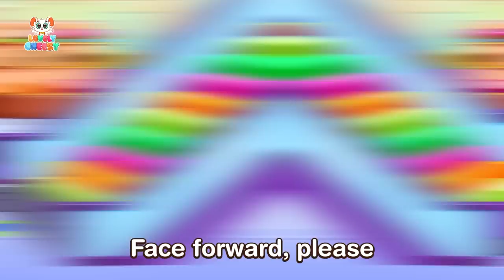Up or Down? Be Careful At The Escalator 😱🙀 Elevator Safety Tips | + More Kids Song By Lovely Cheesy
⏰ Timestamps:

00:00 Escalator, Be Careful
02:19 Play Safe
04:22 It’s Time For A Shot
06:45 Aliens In My House
09:06 Where Are My Eyes

3-years-old Cheesy is a kind, happy and sometimes naughty mouse. He is always eager to discover the world and learns so many interesting life lessons in a funny way.